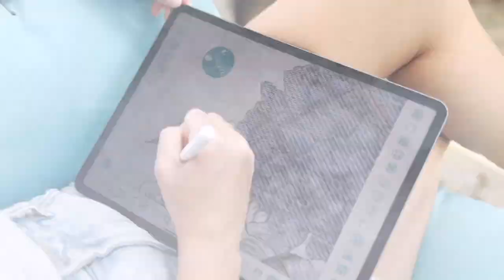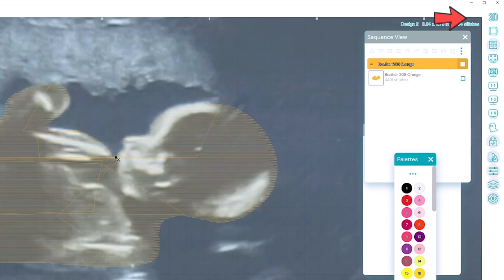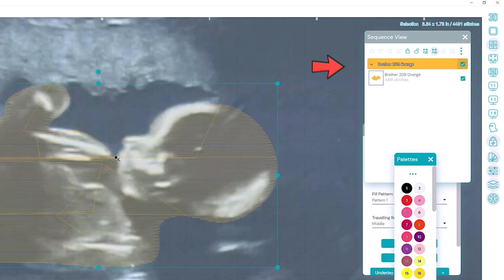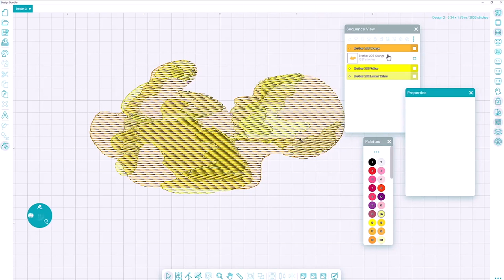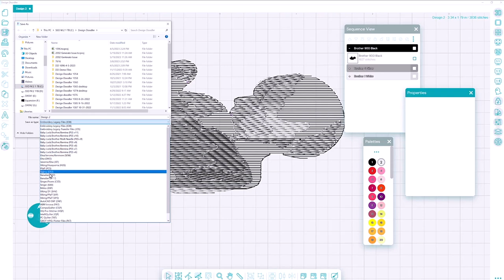Create Baby Keepsakes with Our Step-by-Step Ultrasound Machine Embroidery Tutorial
Would you believe it if I told you you could create an embroidery design of a custom ultrasound in less than 5 minutes?

Join Beth in this Design Doodler tutorial as she creates a custom ultrasound wall hanging for her best friend's baby. She'll take you step-by-step to create your own forever keepsake for someone you love. The best part? It's so super easy (even a beginner can create one) and can be done within minutes!